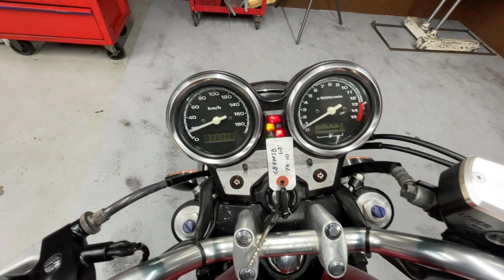HONDA CB400SUPER BOL D’OR REVO NC42 - ホンダ CB400スーパーボルドールREVO - 社外ハンドル、LEDライト、LEDウインカー 装備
■ヤフオク！